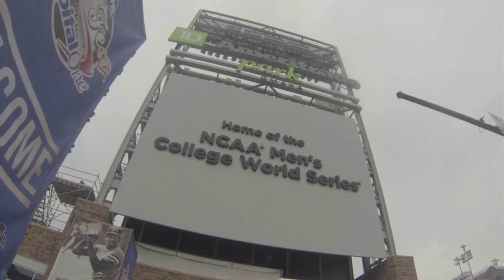Road to BreauxMaha HD